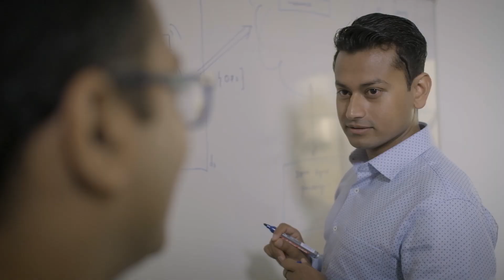EITAwards: Max Sieghold - EIT VENTURE Award nominee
Max Sieghold, co-founder and CFO of Sleepiz AG, is one of the nominees for the 2019 EIT VENTURE Award.

Vote for your top innovation that should win the EIT PUBLIC Award 2019!

Find out more about INNOVEIT and the 2019 EIT Awards nominees

Want to become part of the EITCommunity?

Find out how: eit.europa.eu